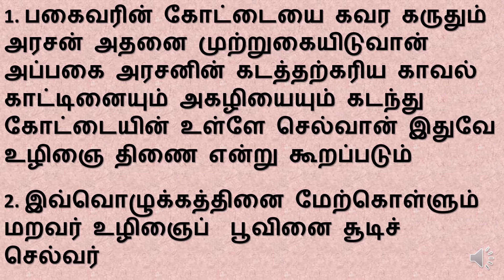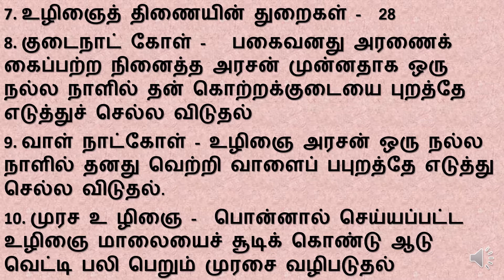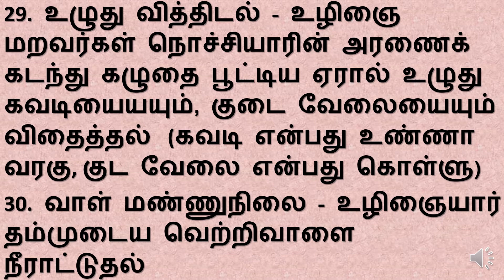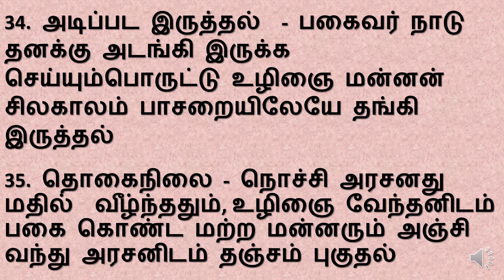புறப்பொருள் வெண்பாமாலை - உழிஞைத்திணை - எளிய விளக்கத்துடன் வினா விடை வடிவில்